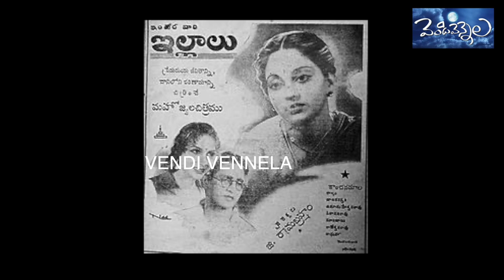Vetaran Heroin, Producer Lakshmi Rajyam..Untold Story